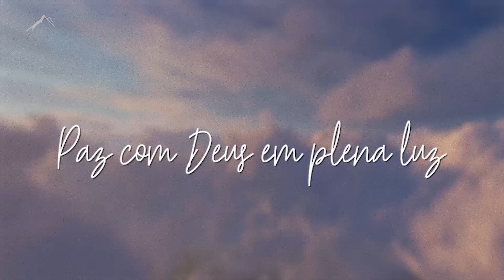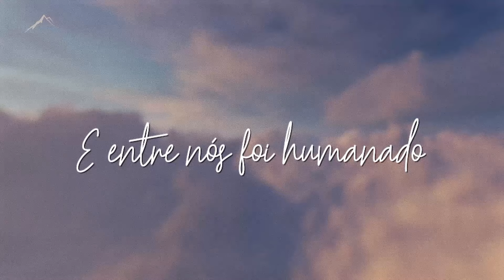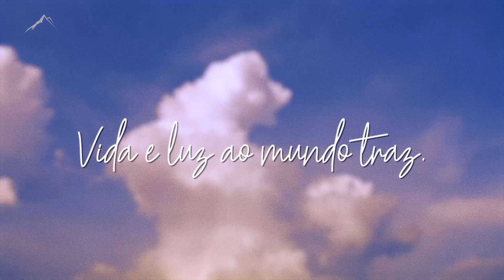Eis dos Anjos - Altomonte (Lyric Video)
Altomonte - Eis dos Anjos
LETRA - EIS DOS ANJOS

Eis dos anjos, a harmonia
Cantam glória ao Rei Jesus.
Paz aos homens!Que alegria
Paz com Deus em plena luz.

Ouçam, povos exultantes,
Ergam hinos triunfantes,
Aclamando o seu Senhor:
Nasce Cristo, o Redentor

Toda a Terra e os altos céus
Cantem sempre glória a Deus

Cristo, eternamente honrado,
Do seu trono se ausentou,
E entre nós foi humanado
Deus conosco se mostrou.

Que gloriosa divindade
Que sublime humanidade
Salve, glória de Israel
Luz do mundo, Emanuel

Cante o povo resgatado
Glória à Deus,Senhor da paz
Pois, em Cristo revelado
Vida e luz ao mundo traz.

Nasce, a fim de renascermos
Vive, para revivermos
Rei, profeta e salvador
Louvem todos, o Senhor

Autor & Compositor: Charles Wesley, Felix Mendelssohn Bartholdy
Intérprete: Anderson Dantas
Ficha Técnica:

Produção e Dir. Musical: Gabriel Vicentini
Voz: Anderson Dantas
Guitarra: Kike Marino
Banjo: Victor Prandella
Violino: Vinicius Maximo
Piano: Israel Vasconcellos, Paulo Peres
Bateria, Percussão, Synths e Baixo: Gabriel Vicentini
Altomonte Music é grupo de louvor e adoração da Zion Church. Mais do que um selo musical, somos uma família de adoradores que crê que a música é uma expressão poderosa de adoração, capaz de alcançar o coração de Deus e traduzir para o mundo a revelação de quem ele é e quem é quem é. Nosso sonho é ver todos os reinos deste mundo adorando, sem espírito e com verdade, ao único Rei dos Reis: Jesus Cristo.